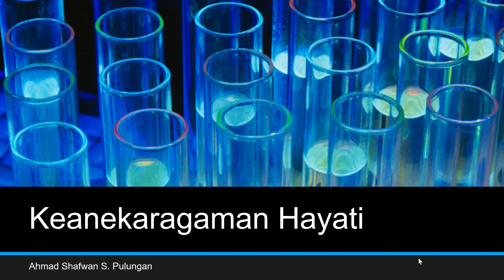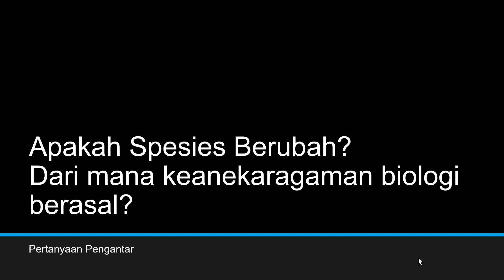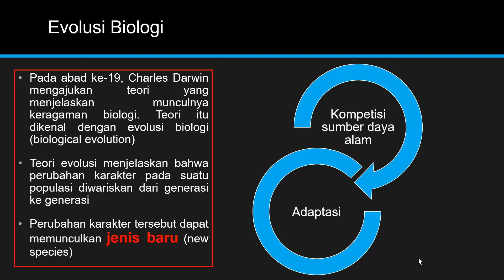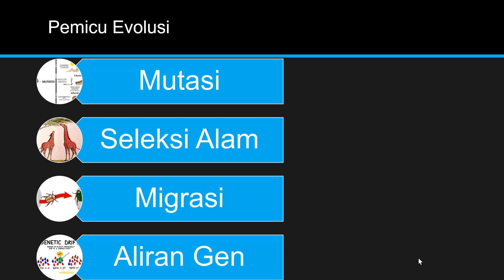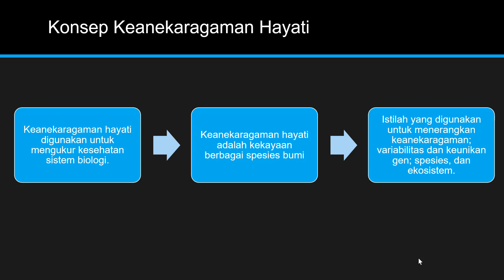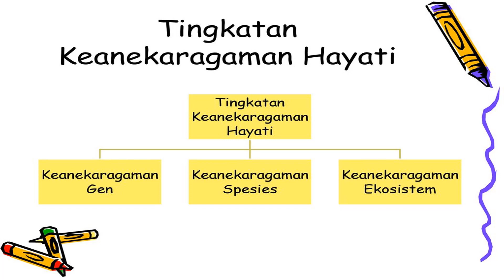Evolusi dan Keanekaragaman Hayati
Secara teori, keanekaragaman hayati muncul salah satu penyebabnya adalah dengan adanya evolusi, yakni perubahan yang berlangsung terus menerus dalam jangka waktu yang lama.